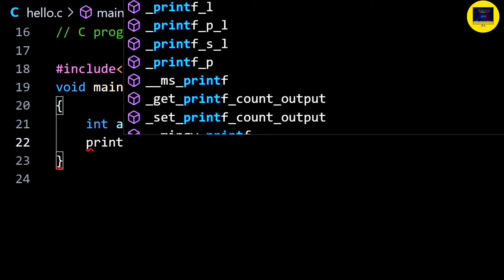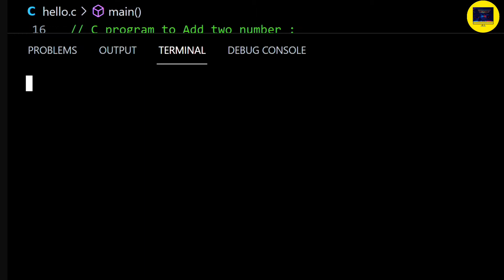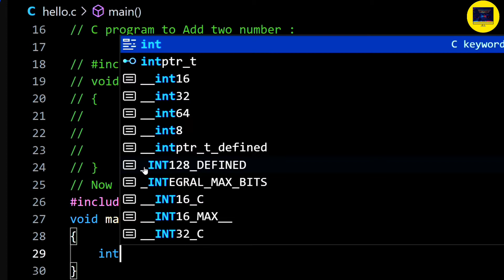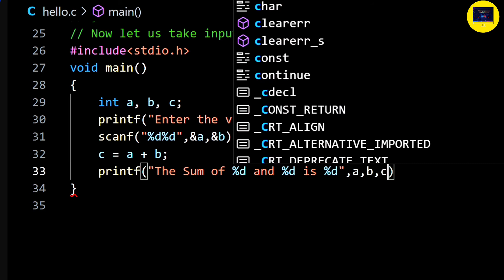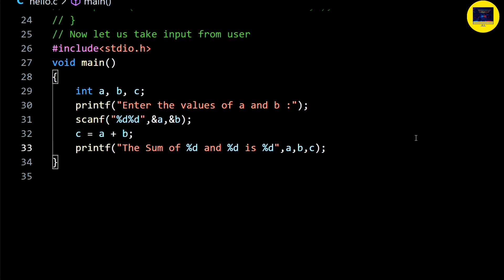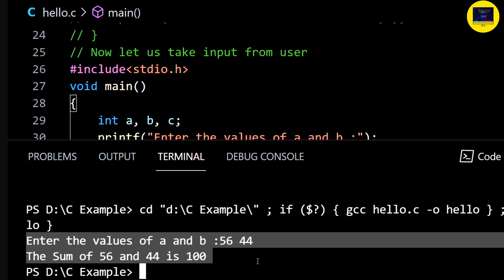#2 Addition of Two Number In C | Adding the last Integer values, Output will shock 😲 You